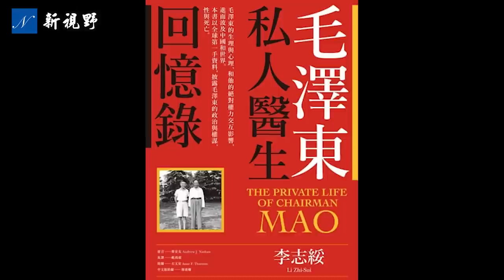中日邦交50年秘事。毛澤東主動放棄戰爭賠款的真正原因。田中角榮訪華，擔心在北京被下毒。中國人鮮少知道的ODA項目，成就了鄧小平，卻養了一隻白眼狼。| 新視野 第775期 20220929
中日邦交正常化50周年。1972年9月29日，日本首相田中角榮（Kakuei Tanaka）首次訪華，與周恩來簽署公報。臨行前，田中角榮擔心在北京被下毒。毛澤東主動放棄日本戰爭賠款的真正原因。中國人鮮少知道的ODA項目，即對華政府開發援助項目，成就了鄧小平的改革開放，卻養了一隻餵不熟的白眼狼。